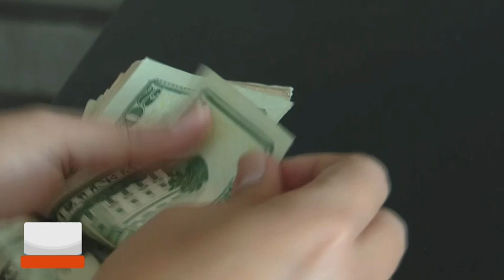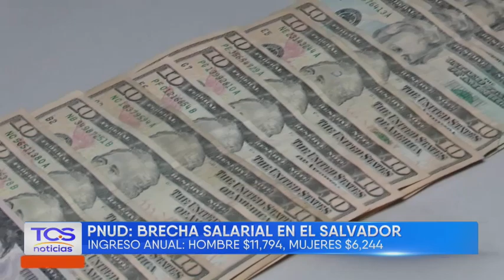BRECHA SALARIAL DE GENERO EN EL SALVADOR